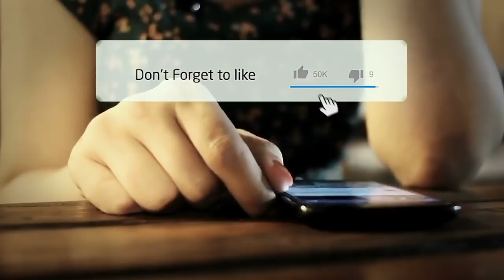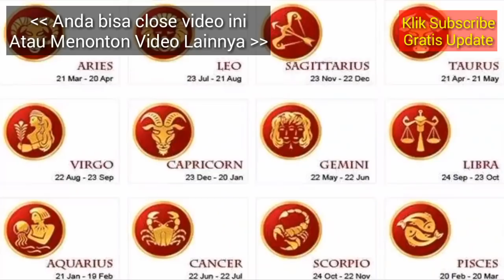RAMALAN ZODIAK BESOK, HARI MINGGU 7 APRIL 2019 | Zodiac Prediction April 7, 2019